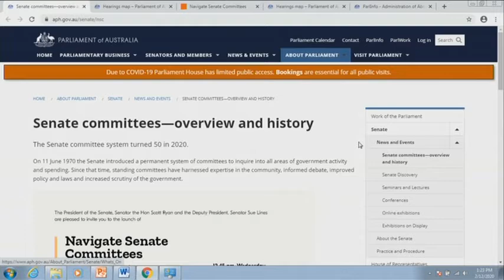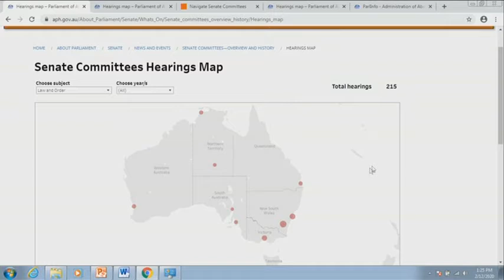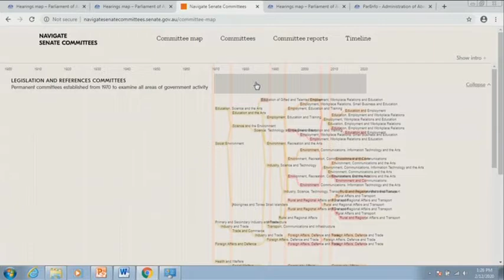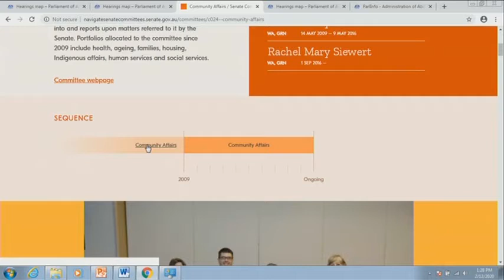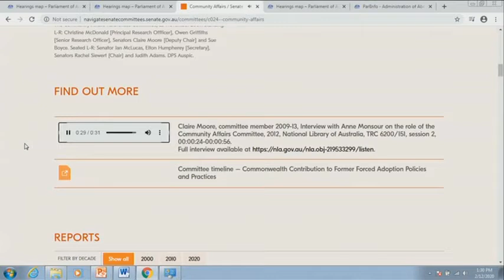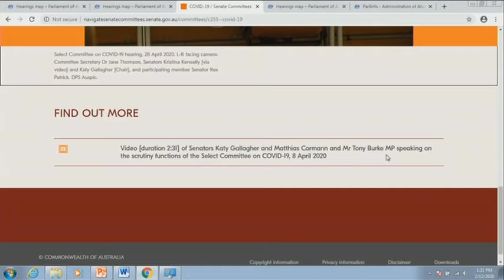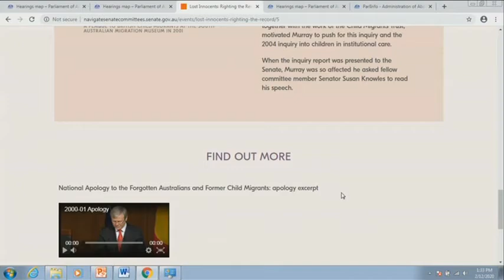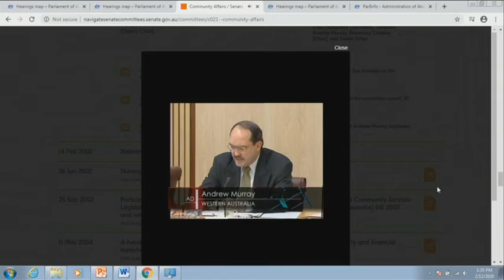Senate Occasional Lecture - Senate Committees Celebrating 50 Years (2020)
0:00 - Introduction (Richard Pye)
4:07 - Senator the Honourable Scott Ryan, President of the Senate
11:26 - Richard Pye, Clerk of the Senate
12:17 - Senator Sue Lines, Deputy President of the Senate
21:02 - Richard Pye, Clerk of the Senate
23:02 - Senator Rachel Siewert, Australian Greens Whip in the Senate
30:54 - Richard Pye, Clerk of the Senate
31:38 - Paula Waring, Department of the Senate
45:34 - Conclusion (Richard Pye)

This is the 50th anniversary of the current Senate committees system!

"Fifty years ago, on 11 June 1970, the Senate agreed to establish seven legislative and general purpose standing committees, and five estimates committees. While the Senate had made use of committees since Federation, this was a significant step in the development of its modern committee system. This system, which has continued to develop since 1970, has greatly enhanced the Senate’s ability to inquire into topical issues, gather evidence from the public, and scrutinise proposed legislation."

Richard Pye has been the Clerk of the Senate since 2017.

Senator the Honourable Scott Ryan has been the President of the Senate since 2017.

Senator Sue Lines has been the Deputy President of the Senate since 2016.

Senator Rachel Siewert has been the Australian Greens Whip in the Senate since 2005.

Paula Waring works in the Department of the Senate.

This lecture was held on 2 December 2020.